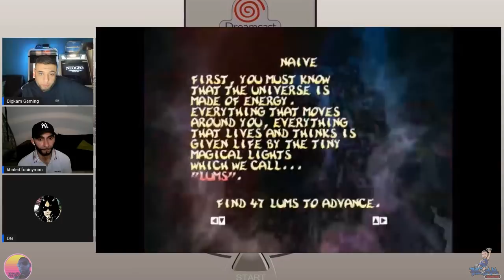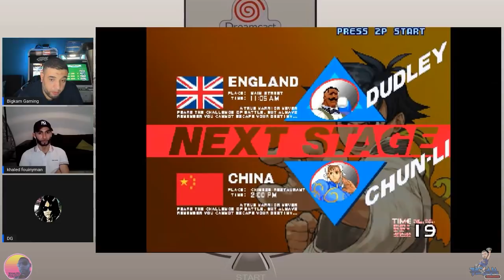Premier souvenir avec #12 La Dreamcast Feat DG de Padawam HD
Dans ce 12e épisode de premier souvenir avec, nous allons parler de la dernière console made in Sega la Dreamcast, une console extraordinaire qui préfigurait enfin l'arcade à la maison. C'est avec DG de la chaine Padawamhd que nous allons évoquer nos premiers souvenirs avec cette console.